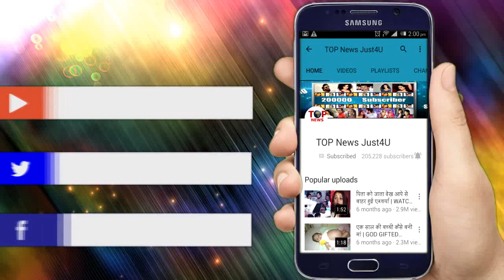ISHQ MEIN MARJAWA: CONFIRMED! आरोही के सामने आये उसके माँ-बाप, उनसे जुडा है TWIST